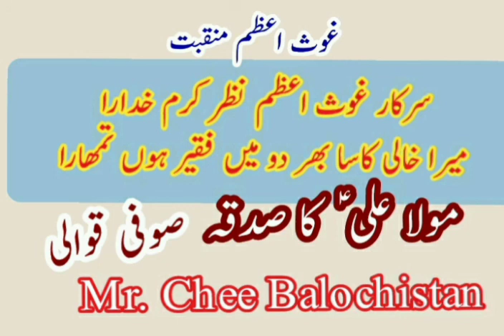Sarkar Ghous e Azam Nazar e Karam khudara|Sufi Qawali